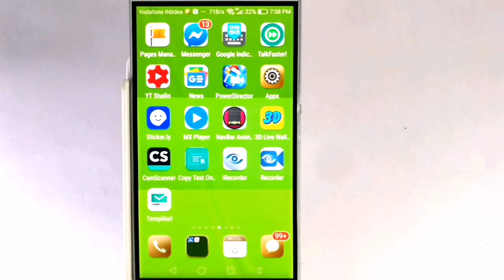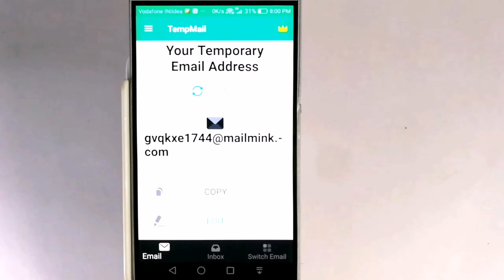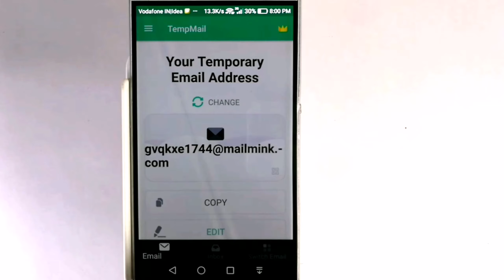അത്യാവശ്യത്തിന് ഒരു ഗൂഗിൾ അകൗണ്ട് how to get a temporary email